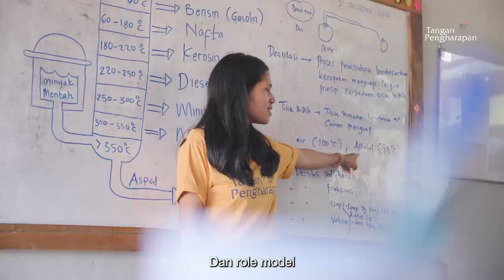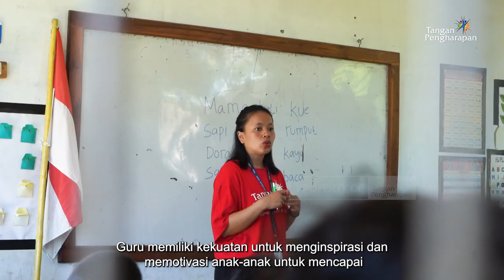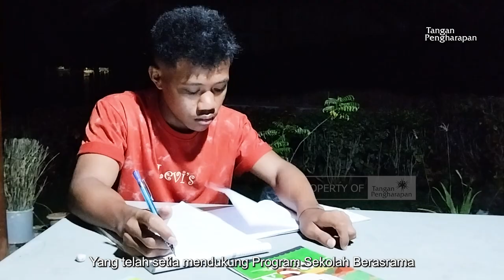Sekolah Berasrama Kupang - Yayasan Tangan Pengharapan